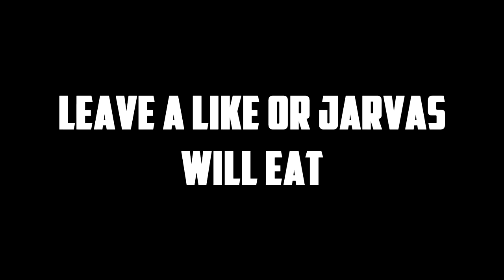THERE'S A MAN IN YOUR WHAT!? (GTA: 5 - RANDOM RAGING 8!)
THERE'S A MAN IN YOUR WHAT!? (GTA: 5 - RANDOM RAGING 8!) Today we bring you with another episode of the much loved RANDOM RAGING series! In this episode watch as we participate in some of Grand Theft Auto's DUMBEST races ever, fight our way to the top of a parkour map, and so much more!